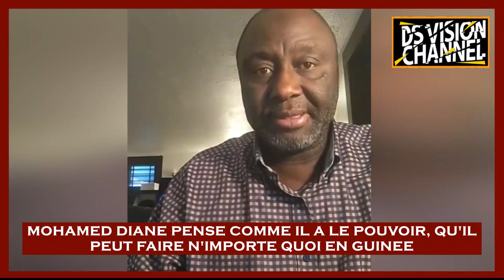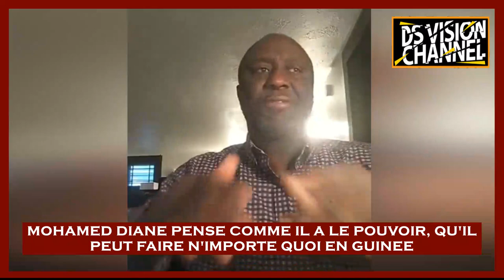🇬🇳 MOHAMED DIANE PENSE COMME IL A LE POUVOIR, QU'IL PEUT FAIRE N'IMPORTE QUOI EN GUINEE